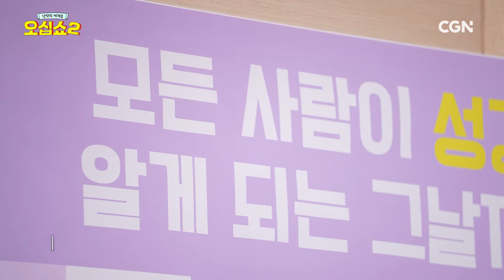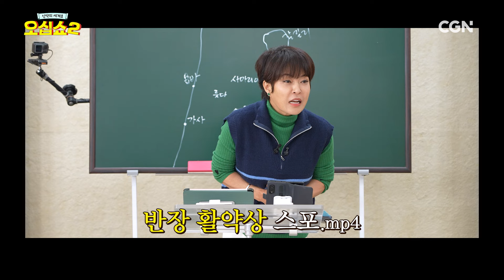[티저] 개강 전에 꼭 봐야하는 🎇오십쇼 제작발표회 현장🎇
📢 아. 아. 아. 주목!
오십쇼가 5월 20일 드디어 돌아옵니다! 🎊

보고 싶었던 반장과 함께 하는
❛신약의 세계로 오십쇼2!❜
우리~ 곧 만나요!! 👋